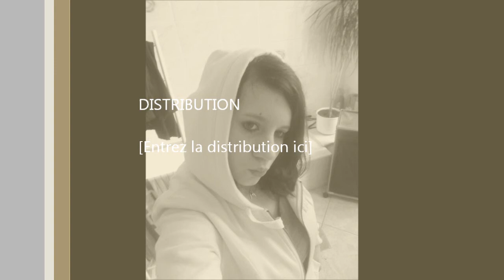pour lhomme de ma vie fabrice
car je l'aime et il est toujour la pour  moi qoi qui ce passe